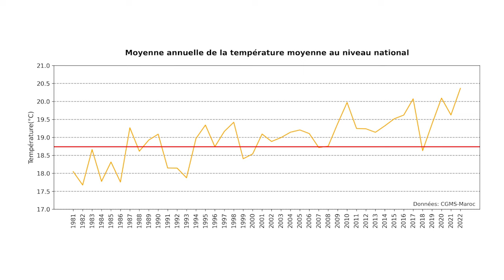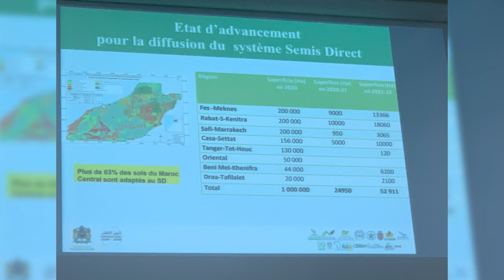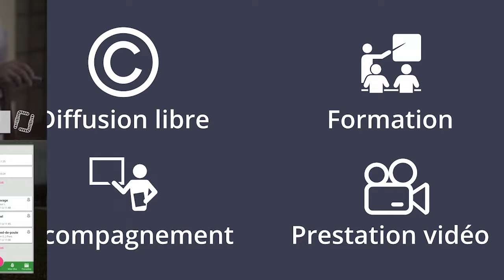Semis Direct au Maroc, M.Abdhelakim et T.Bahaji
This video was made as part of the Urbane project co-funded by the European Union.
La réalisation de cette vidéo a été faite dans le cadre du projet Urbane financé par l'union Européenne

Merci à Moshine Abdhelakim et Taoufik Bahaji pour ces entretiens !
Cette vidéo vous est proposée par le Centre National d’Agroécologie.

Chapitrage :
00:00 Introduction
03:13 Première interview avec Moshine Abdhelakim, président de l’Association Marocaine de l’Agriculture de Conservation des Sols
21:25 Deuxième interview avec Taoufik Bahaji, agriculteur en semis direct